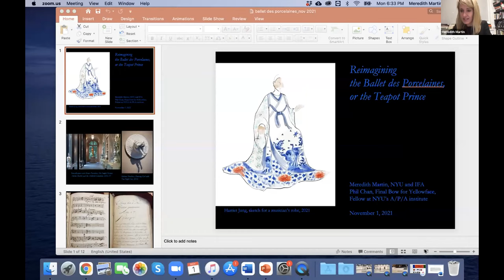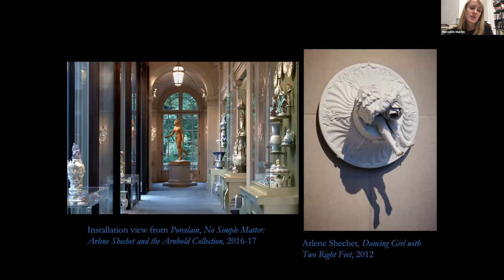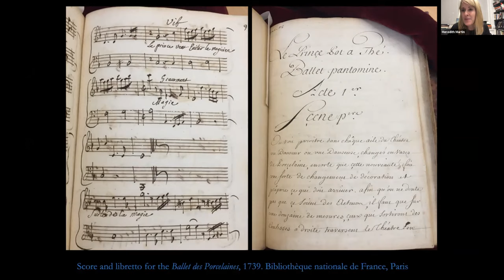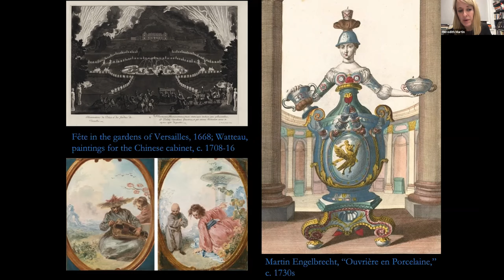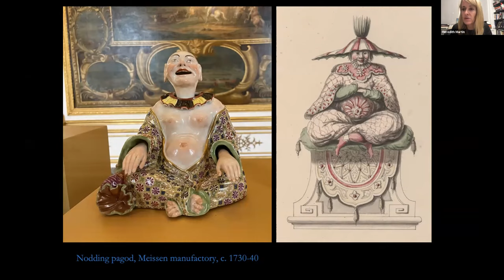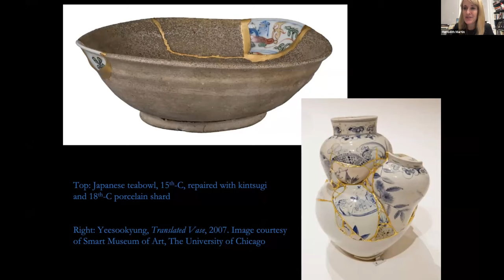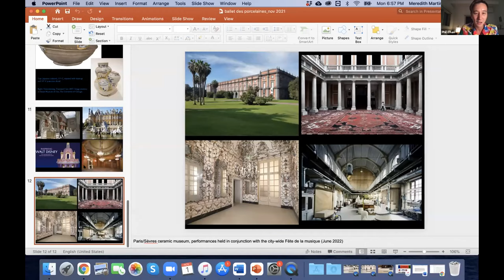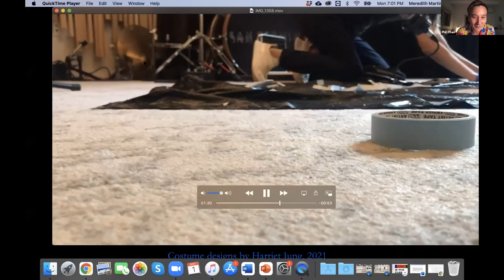Reimagining the "Ballet des Porcelaines": A Story of Magic, Desire, and Exotic Entanglement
In 1739 at a château outside of Paris, a group of French elites staged a ballet pantomime known as the "Ballet des Porcelaines" or "The Teapot Prince." It tells the story of a prince searching for his lover on an exotic island ruled by a Chinese sorcerer, who turns trespassers into porcelain. On the one hand a standard Orientalist fairy tale, the ballet is also an allegory for the intense European desire to know and possess the secrets of porcelain manufacture.

Final Bow for Yellowface co-founder Phil Chan and NYU Associate Professor Meredith Martin (CBA '21) have reimagined this lost Baroque work with an all-Asian American creative team, aiming to make it meaningful and relevant for a multiracial and contemporary audience. This talk explores their process and performance plans and features performances by Martha Graham Principal Dancer Xin Ying and actor, singer, dancer, choreographer Tyler Hanes.